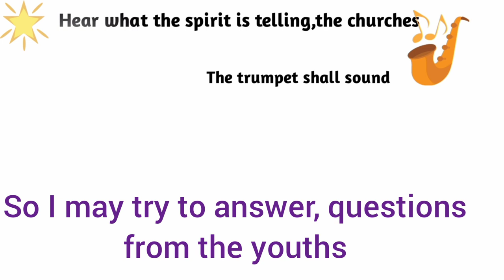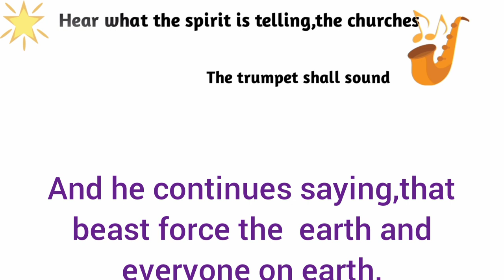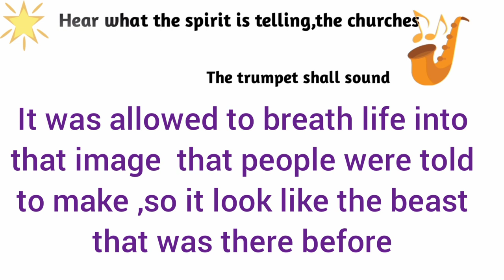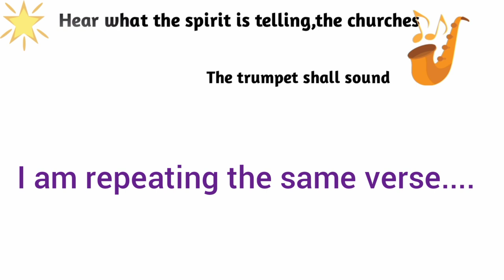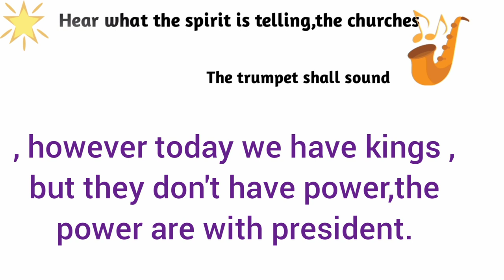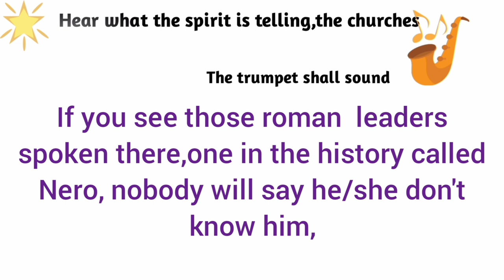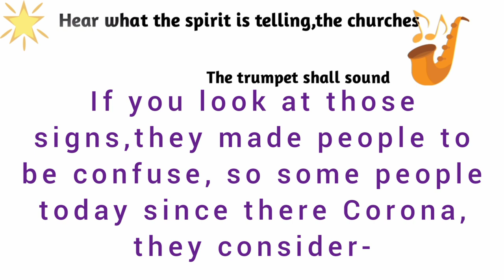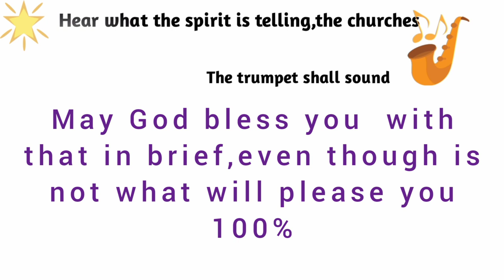Pastor Leonard react to Revelation 13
The audio of Pastor Leonard Mbishi,  speaking on the Mark of the beast that many are confused about due to coronavirus

if you may have questions after listening to this audio, please write them in the comments.   and if you want content like this give it a thumb